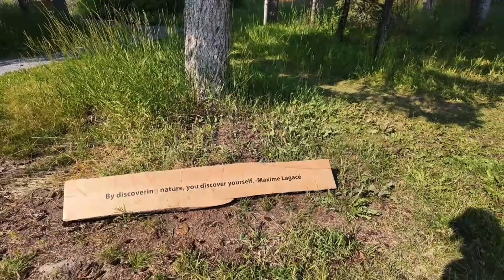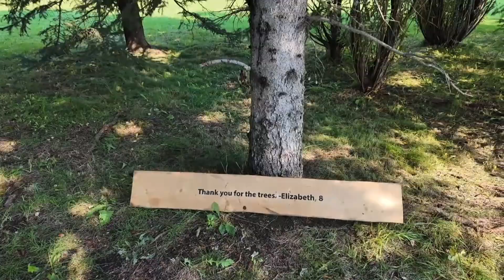자연 속 힐링, 아트 감상하며 걷기 Art in Nature Trail, Banff 2024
Banff 에서 '24  Art in Nature Trail 을 즐겨보기 위해 엄마랑 언니랑 울 강쥐 쥬쥬랑 함께 밴프를 다녀왔어요! 아티스트이지만 어깨 부상으로 오랜 작업을 쉬고 있는 상황이라 다른 사람들 작품 보면서 자연도 느끼고 힐링 하며 좋은 시간 보내고 왔답니다.